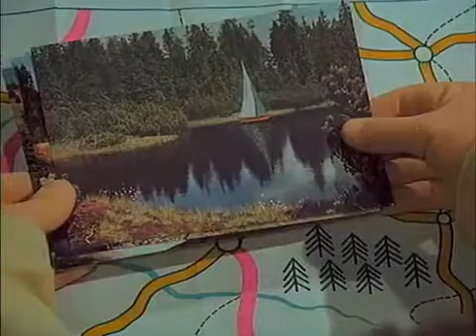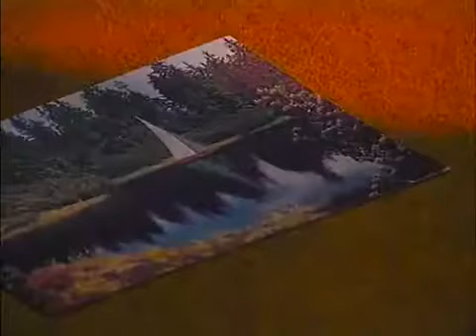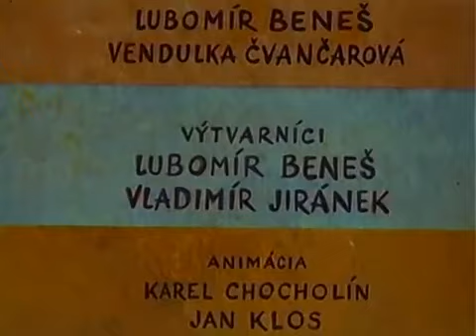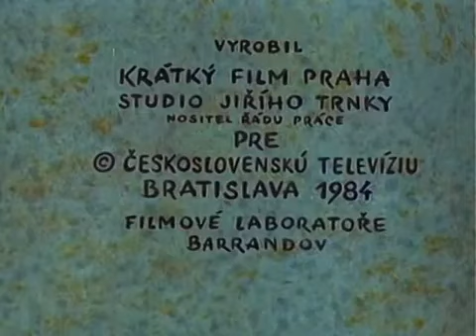زينغو ورينغو Pat and Mat الحلقة الثالثة والعشرون 23